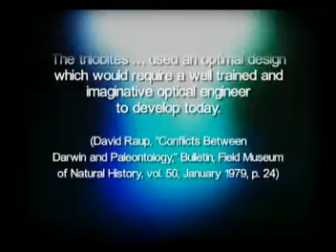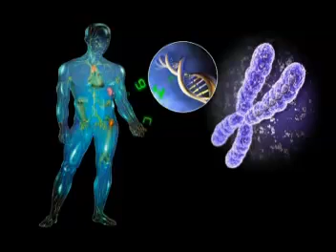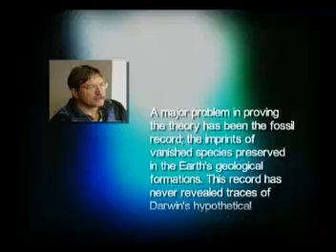Cambrian Fossils proves evolution deceit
The oldest fossil which has ever been found is the Cambrian estimated between 530 and 500 million years old apart from singled cell organism no fossils have been discovered in anywhere is older then the Cambrian.